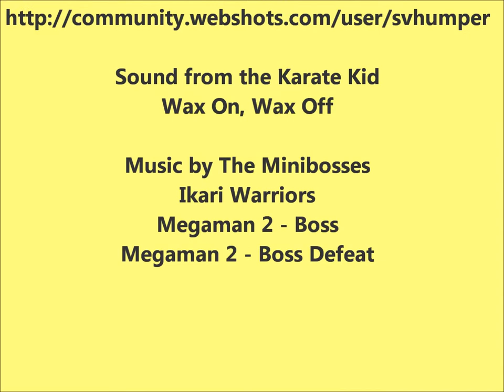FUNG & US School of Martial Arts Comic Strip TatterDemalion Montage Ninjas Sensei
A slideshow of my ongoing draw for fun comic strip- FUNG & US. Most of the comic strips were drawn entirely with ink. Others were pencilled first. It's pretty obvious which ones I took more care with. Inspired by real life combat and ninja adventures like Ranma 1/2, Bloodsport (actually was based on the real Frank Dux), and The Karate Kid. Starring: Sensei Yay Itz Fung, Tatter Demalion, Grasshopper, R. Garabaldi, and featuring Celerity Legerdemain.
All images by Eric Walther